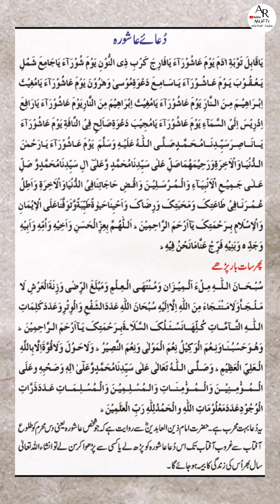DUA-E-ASHURA AUR RIQAT ANGEZ DUA 🥺 | MOHARRAM SPECIAL | MUFTI ASHRAF RAZA